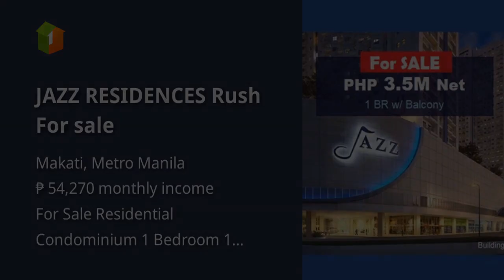JAZZ RESIDENCES Rush For sale